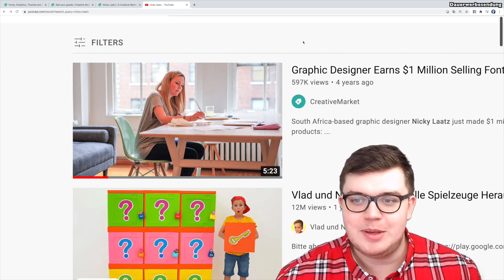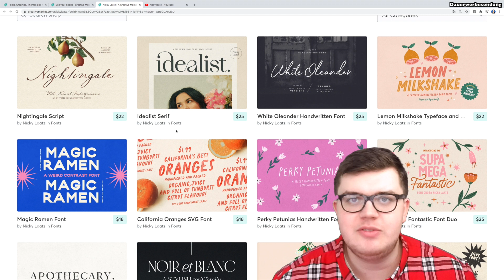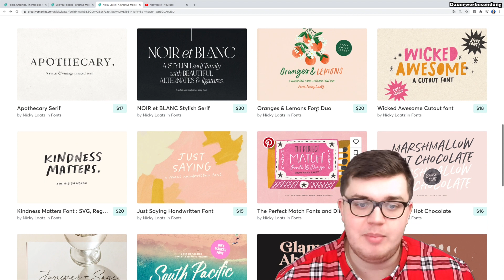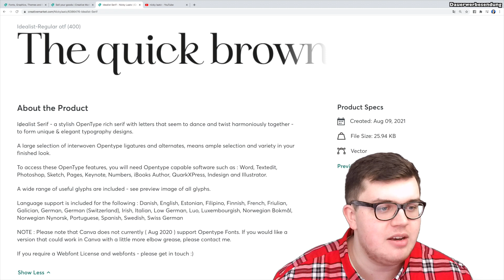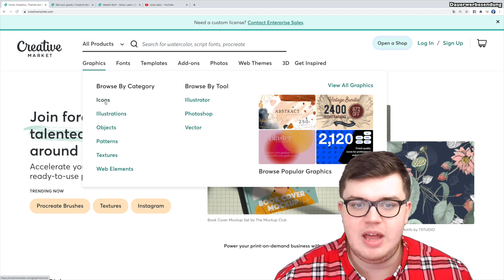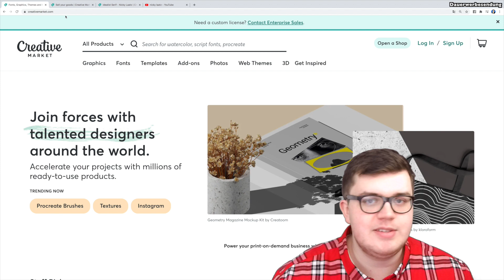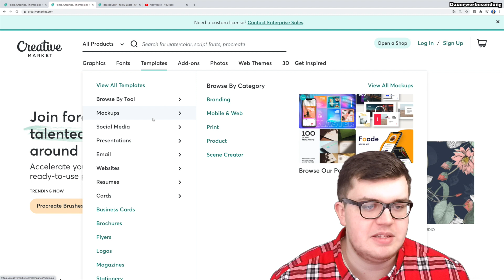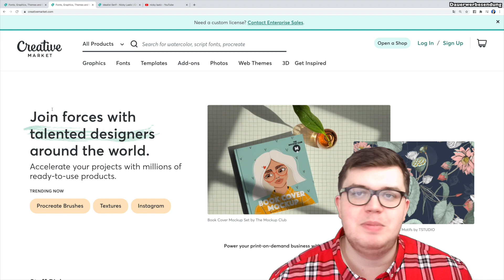Wie Topseller auf Creative Market über 1 Millionen Euro verdienen